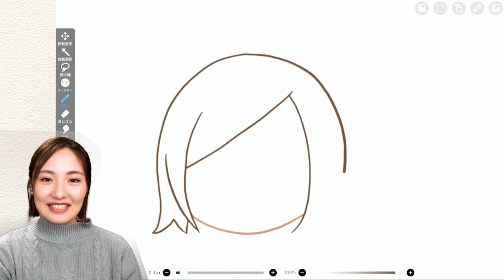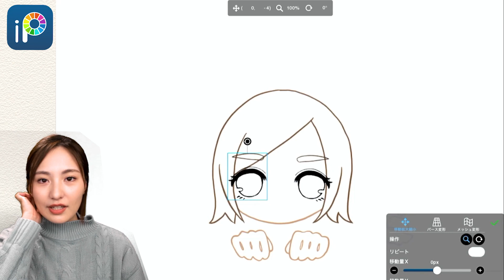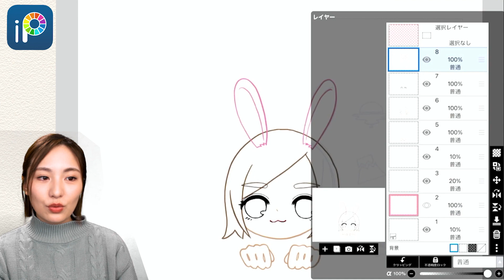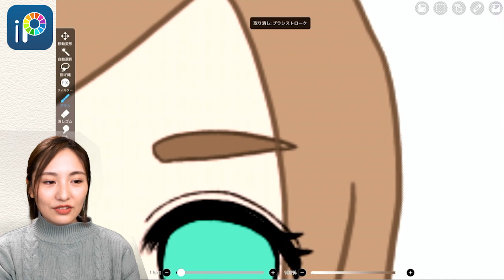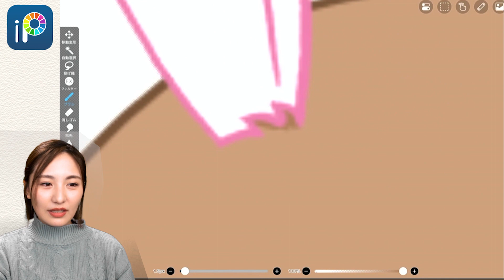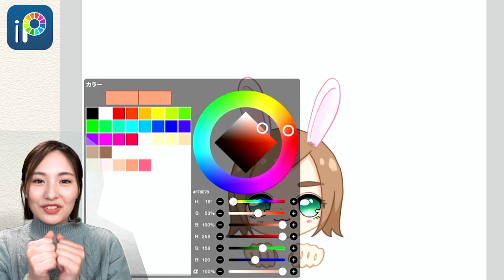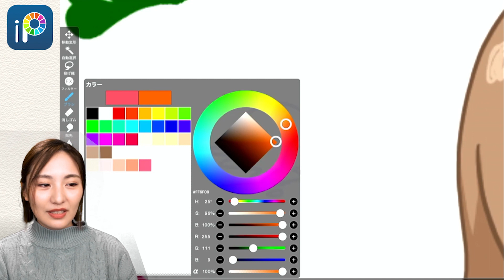【アイビスペイント】明けましておめでとう！みんな宛に年賀状でも書こうかな【イラスト】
新年初動画は、まったりイラスト動画です！

【お絵描きアプリ】
⭐️ibisPaint（アイビスペイント）
みんなの『描いてみた』をスマートフォンやタブレットで実現するソーシャルお絵描きアプリ。
対応機種：iOS、Android、タブレット

▶お仕事依頼はこちらからお願いします